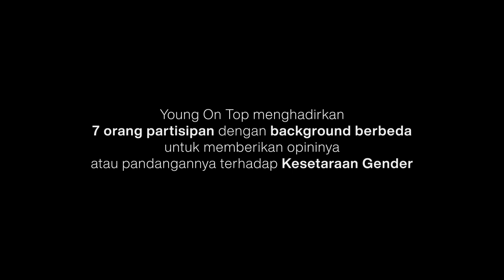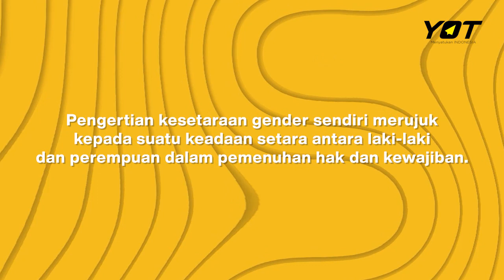Kesetaraan Gender Harus Ada Ga Sih? - Eps. 3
Halo YOTers
Di era sekarang semua sudah memiliki kesempatan yang sama, tidak lagi dilihat dari apa gender kamu. Berbicara mengenai kesetaraan gender, Young On Top menghadirkan 7 orang dengan background yang
berbeda untuk melihat apa opini dan pandangan mereka terhadap kesetaraan gender.

Semoga video ini dapat bermanfaat bagi YOTers semua. Langsung tonton ya!
Mimin dapet pov baru nih dari videonya, kamu gmana? comment dibawah ya!